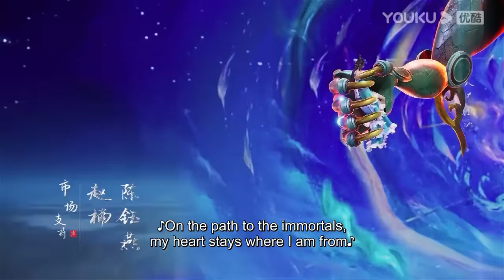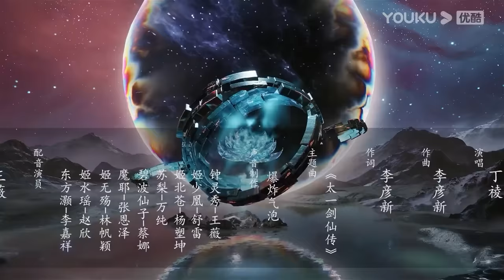【The Legend of the Taiyi Sword Immortal】EP01 | Chinese Immortal Anime | YOUKU ANIMATION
【太一剑仙传 The Legend of the Taiyi Sword Immortal】
--Otherworldly demons have invaded the major immortal sects throughout the continent of Kyushu, seeking to overthrow them. Sword immortal Mu Xun was tricked by the demons and falsely accused of being disloyal to the Immortal Sect. As a result, he entrusted his only son Dongfang Hao to be raised by his wife's clan. Dongfang Hao faces bullying. However, he resolves the crisis by working hard and takes steps towards becoming an immortal. He keeps improving his skills and is determined to find his father. Dongfang Hao also aims to unite the major immortal sects and drive the devil out of Kyushu.

00:00 The International Website youku.tv is now available!
02:00 Download YOUKU International APP to get early access to the full show